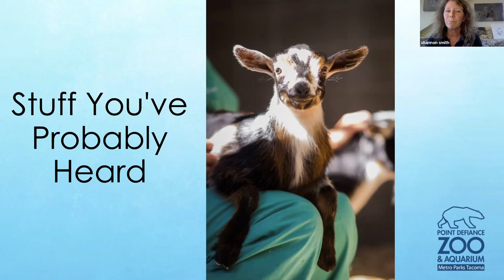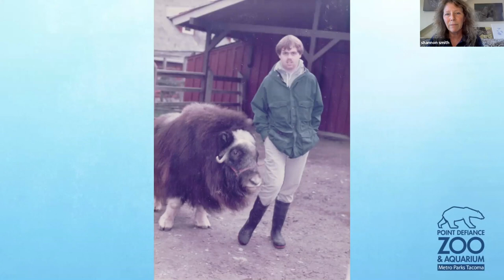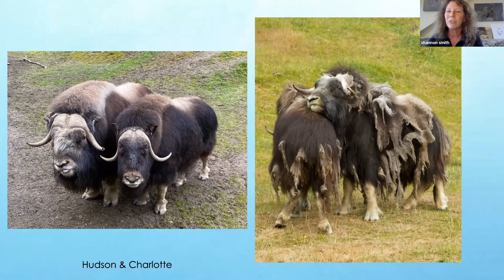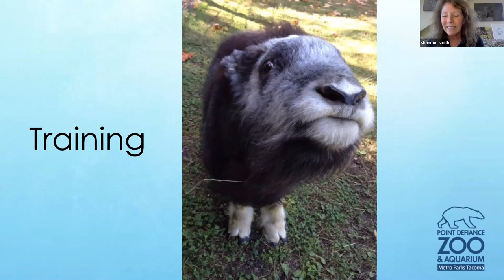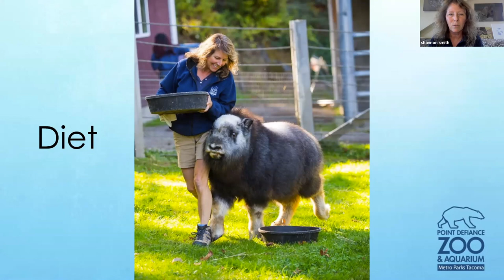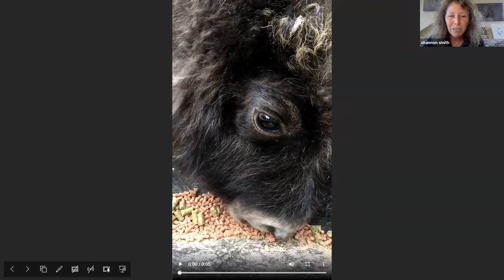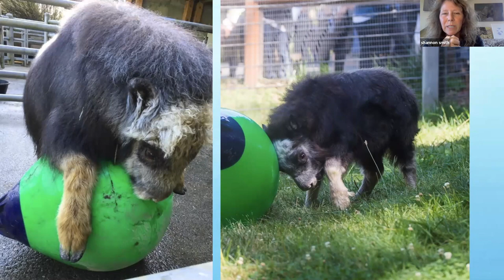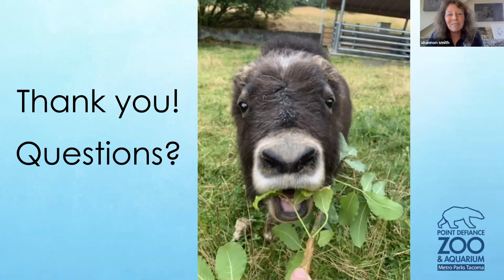Ask the Oxperts : Point Defiance Zoo & Aquarium!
Enjoy a presentation by Shannon Smith, Assistant Curator of the Zoological & Environmental Education Department at Point Defiance Zoo & Aquarium in Tacoma, Washington! Shannon was one of the main caretakers of the zoo's musk ox calf, Trebek, who now calls the Musk Ox Farm home. She talks about the musk ox program at the zoo, and why the decision was made to move Trebek to Alaska.